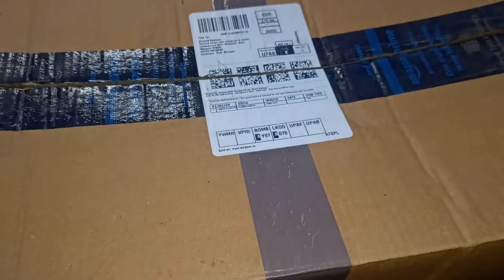6 Minutes Satisfying with Unboxing Kitchen Set | ASMR Mini Kitchen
6 Minutes Satisfying with Unboxing Hello Kitty Sanrio Kitchen Set | ASMR Mini
Kitchen
Unboxing Miniature Plastic Full Kitchen Set Collection | Toy Cooking Game |
Kitchen Set Toy | Review
Unboxing Miniature Cooking Plastic Full Kitchen Set Collection | Miniature
Unboxing Miniature Cooking Plastic Full Kitchen Set Collection | Unboxing Plastic
Kitchen set Toy
Unboxing Miniature All Types of Cooking Real Cooking Set | Unboxing Plastic
Kitchen set Toy
Unboxing Kitchen Sets
Toy food cooking
Mini Food Thoughts
Unboxing Miniature Plastic Full Kitchen Set Collection | Toy Food Cooking |
Unboxing Miniature Steel Coking Set Real Cooking | Miniature Steel Kitchen set
Toy steel Cooking Set
Tiny Kitchen
Mini Indian Kitchen Set
Miniature Kitchen Items
Hi All,
Mini Food Thoughts
Mini Food Thoughts, mini kitchen set, miniature, kitchen set, tiny kitchen set,
small kitchen set, tiny food, mini cooking show, small kitchen appliances, play set,
unboxing kitchen set, mini stove, Mini steel kitchen set, Miniature kitchen set,
Miniature utensils, Unboxing Miniature kitchen set, Indian Miniature kitchen set,
Miniature Kitchen play set, miniature kitchen set, miniature cooking
Mini Food Thoughts
Miniature kitchen set, Miniature utensils, Unboxing Miniature kitchen set, Indian
Miniature kitchen set, Miniature Kitchen play set, Miniature steel Utensils,
miniature steel kitchen set, miniature kitchen set, miniature set, steel kitchen set,
miniature kitchen set, Miniature Cooker, Miniature cooker, Miniature cooker, toy
cooker, Kitchen items, miniature cooking, mini kitchen set, miniature kitchen set,
miniature gas, miniature stove.
Mini Food Thoughts
Below You can find links for some more interesting videos of kitchen set
Amazing technique make kitchen set with polymer clay | Miniature clay kitchen
set | Dolliyon
Miniature kitchen Set l new Latest Kitchen set collection l how to buy kitchen Set
II mini clay l clay set l polymer clay l DiY how to make polymer clay kitchen Set l
house polymer clay kitchen Set l small kitchen l small kitchen Choclate Cake l
small kitchen appliances l small kitchen appliances organization l homedecor l
small kitchen makeover l small kitchen tour l mini cooking set Unboxing l mini
kitchen set steel l mini cooking set real food cooking l tiny cake l tiny kitchen Set
Unboxing l tiny set l kitchen Set for small l mini cooking l tiny cooking l polymer
clay kitchen Set l how to make l kitchen set l tiny cooking set l tiny cooking In set
in tamil l tiny kitchen set for sale l tiny cooking set real l tiny cooking set real
food

Il mini clay l clay set l polymer clay l DiY how to make polymer clay kitchen Set l
food
Tiny food cooking set l tiny kitchen cooking set l tiny miniature cooking set l tiny
kitchen set l tiny cooking set for cooking real food l tiny kitchen utensils online
shopping l tiny kitchen set in Chennai l tiny kitchen set making l tiny cooking set
Madurai l tiny cooking set in Coimbatore l tiny cooking set shop l kitchen set l
tiny cooking real food l